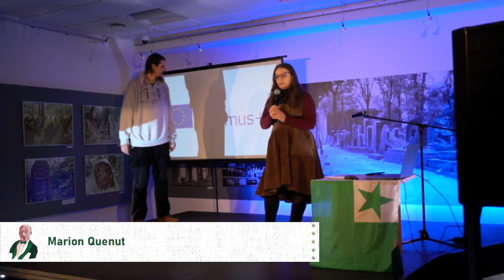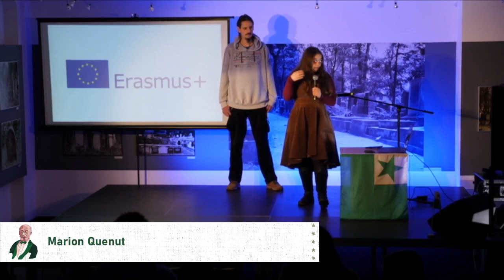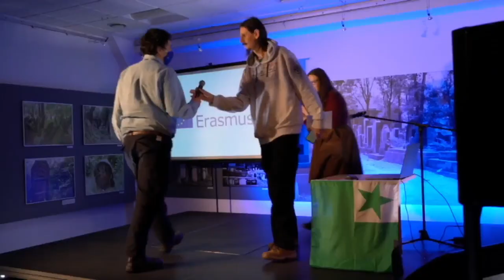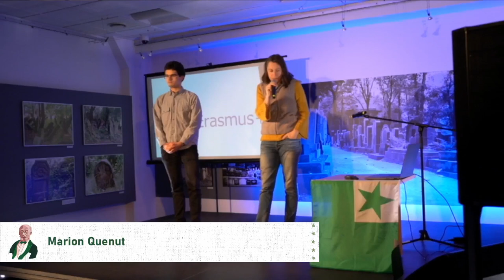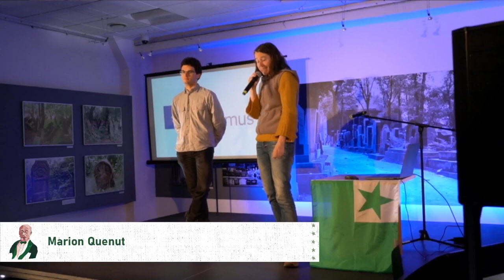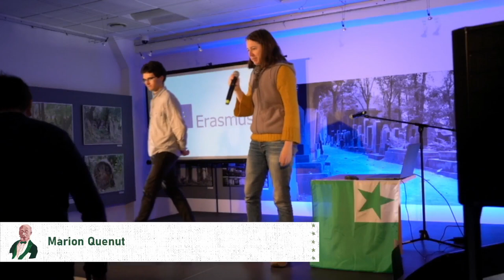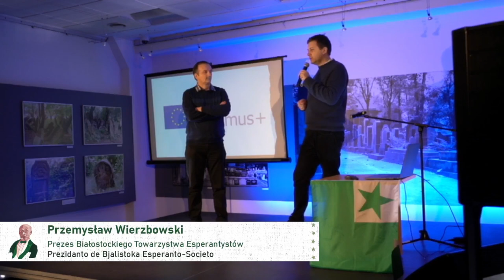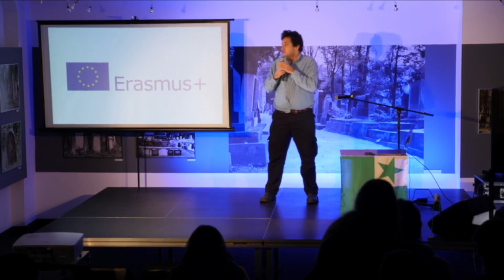Projektoj de Erasmus+ [EO/PL]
Prezentita en la 22-aj Bjalistokaj Zamenhof-Tagoj, 9–12 de dec. 2021
Projekty Erasmus+ w ruchu esperanckim. Prezentacja z 22. Białostockich Dni Zamenhofa, 9–12 grudnia 2021. Napisy polskie